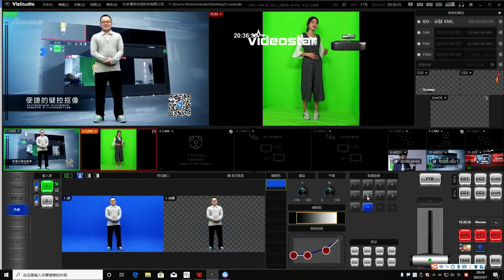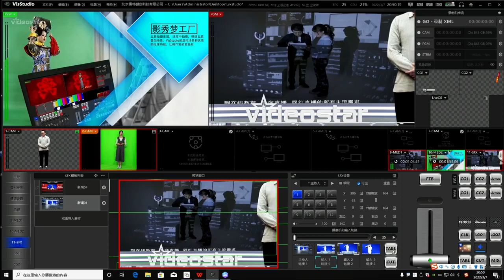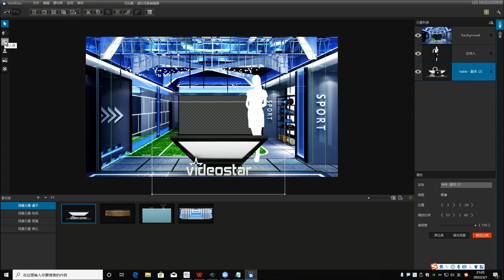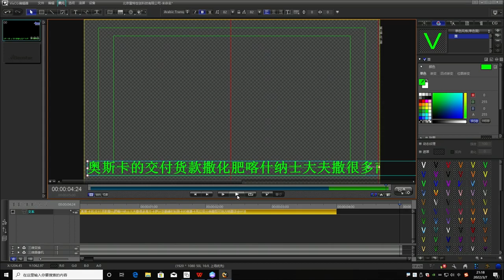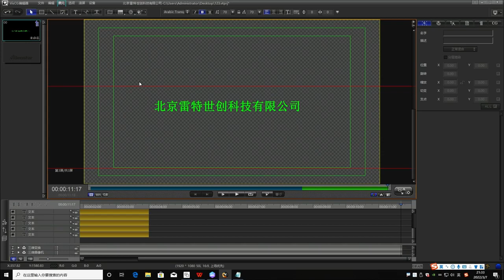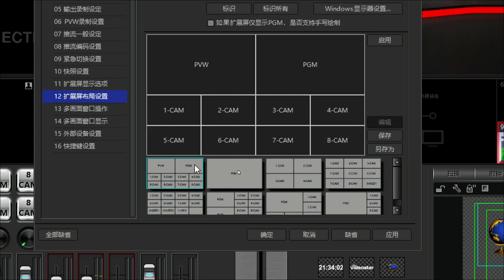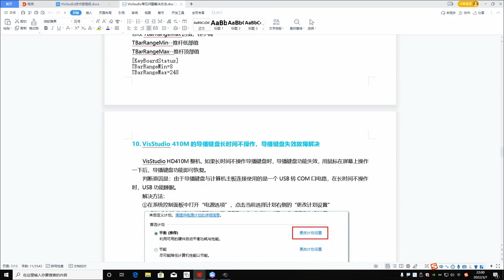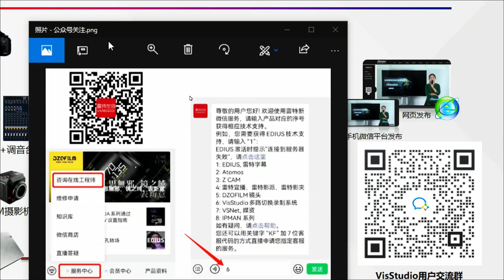02 visstudio技术课（第二讲）